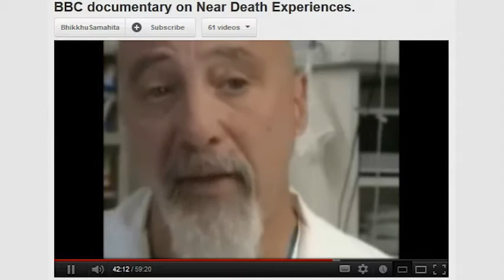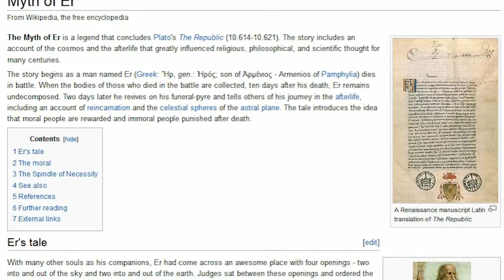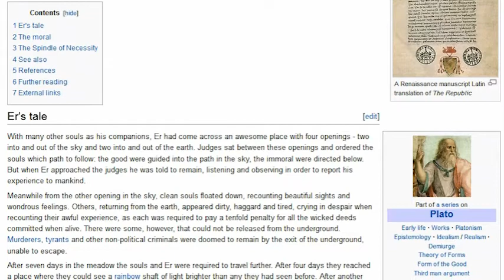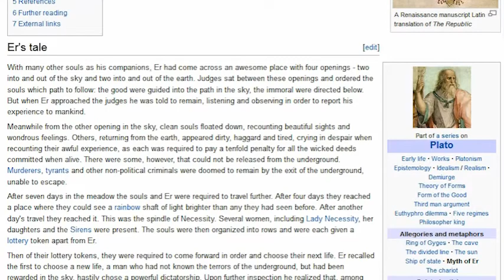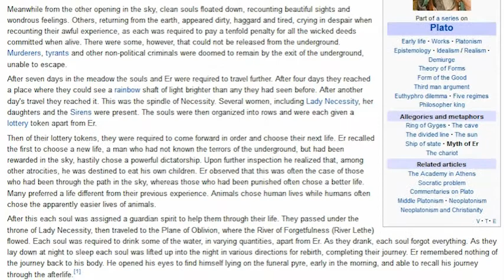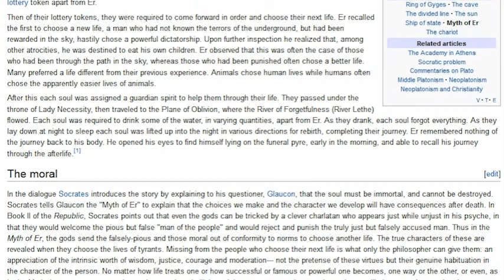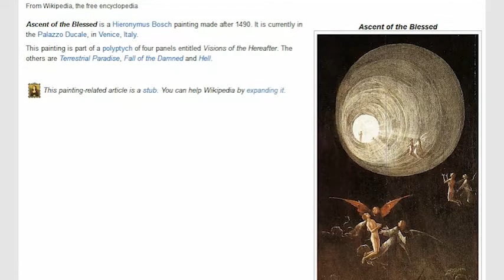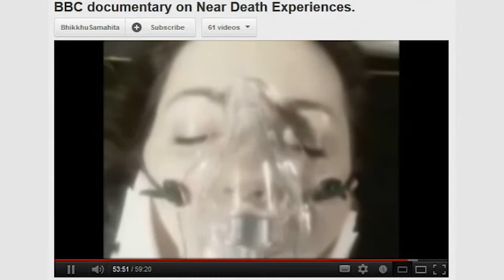史提反聊天室 - 死前視象與瀕死經歷 (2)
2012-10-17 史提反聊天室 死前視象與瀕死經歷